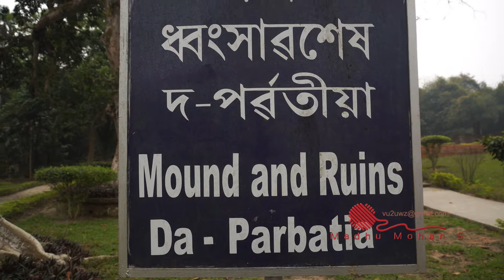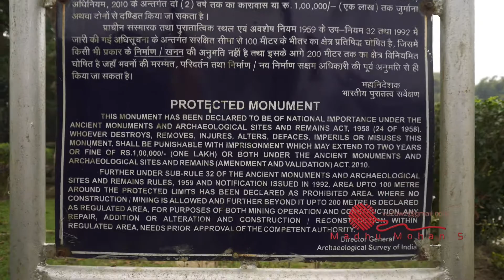Da Parbatia Temple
If you are interested in archaeology and the ruins of the bygone era, Da-Parbatia in Assam will be a treat for you. Situated 6 km westward to the beautiful city of Tezpur, in the district of Sonitpur in Assam, Da-Parbatia is a small village, where ruins of two ancient temples have been found. One of the temples was built during the 6th century, according to the experts, and on the ruins of this temple another temple of Lord Siva was believed to have existed during the Ahom rule. Two excavations were carried out by the Archaeological Survey of India, the first one in the 1924, and another one in the 1989-90, and at present the area is under jurisdiction of the same. The ruins of the temple show a square shaped Garbhagriha or sanctum sanctorum while the mandapa or the outer gallery is rectangular in shape. Built by stone and bricks, the figurines of the ruin resemble the Gupta style. On the ruins of this temple of the Gupta period, the Ahom rulers had built a temple of Shiva.